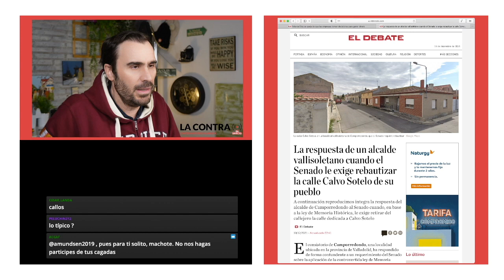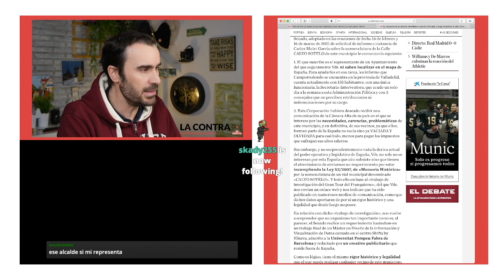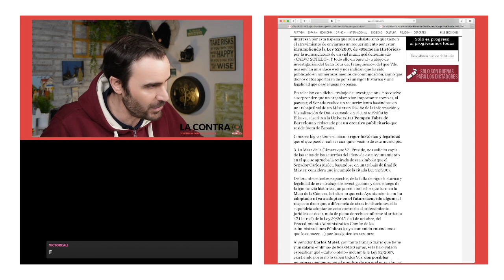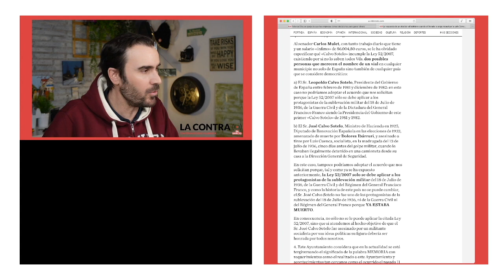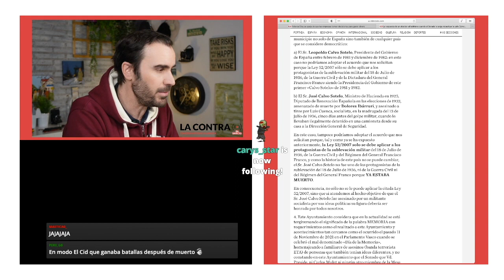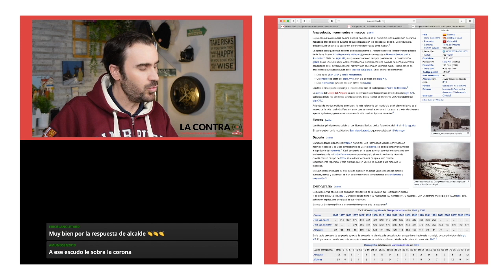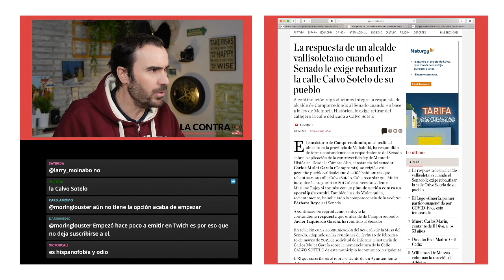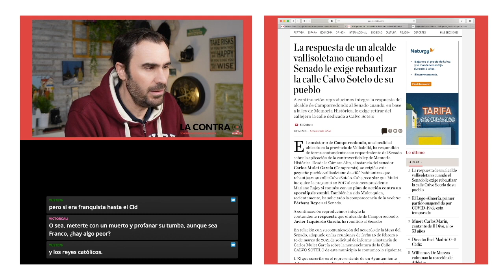¿Qué Calvo Sotelo?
El consistorio de Camporredondo, una localidad ubicada en la provincia de Valladolid, ha respondido de forma contundente a un requerimiento del Senado sobre la aplicación de la controvertida ley de Memoria Histórica. Desde la Cámara Alta, a instancia del senador Carlos Mulet García (Compromís), se exigió a este pequeño pueblo vallisoletano de «155 habitantes» que rebautizara su calle Calvo Sotelo.

Encuentra mis libros en: